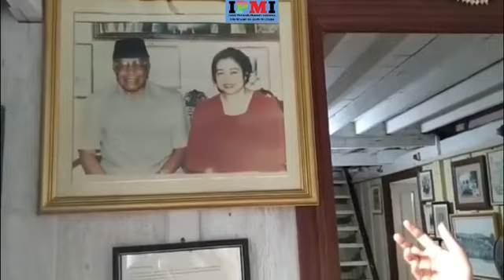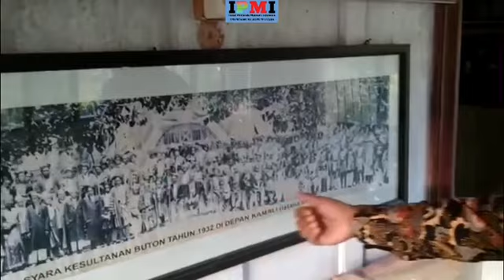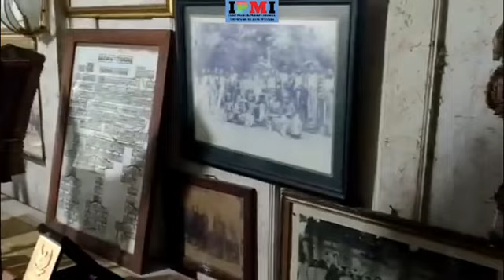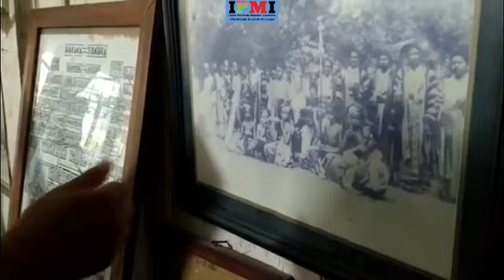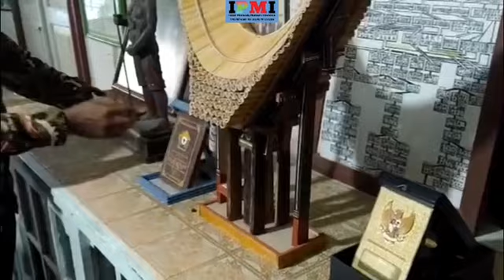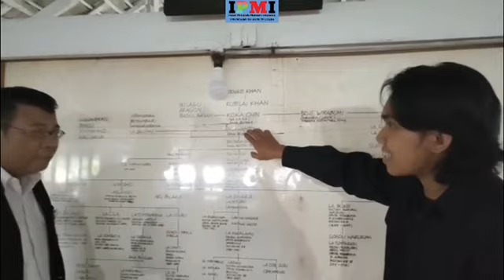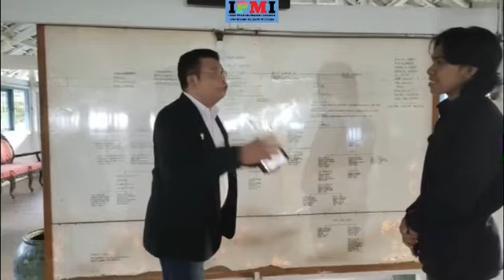Petualangan IPMI di Museum Kamali Baadia Kota Baubau, Sultra